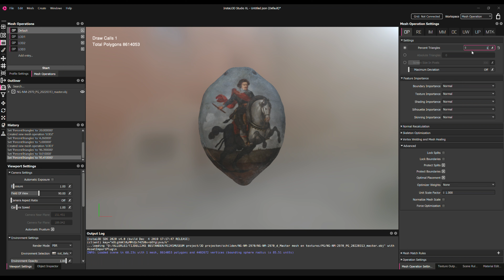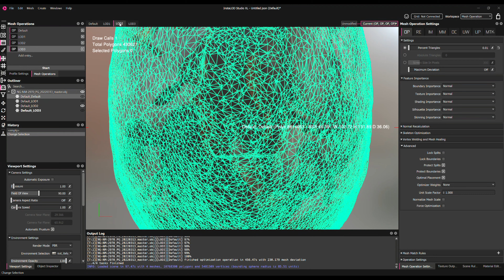InstaLOD 4K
InstaLOD toepassing